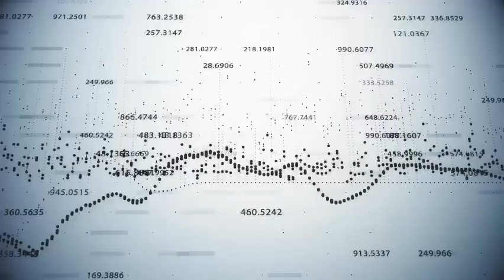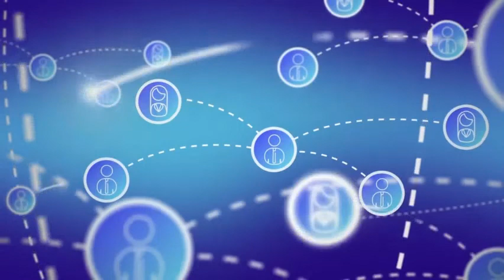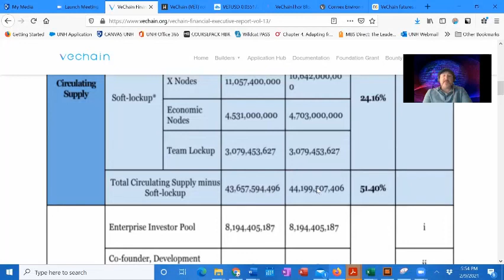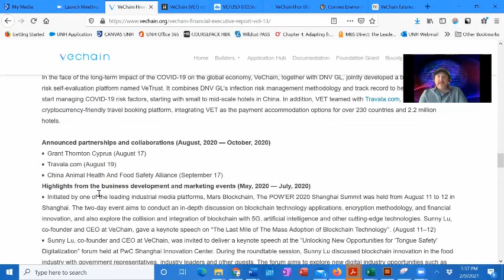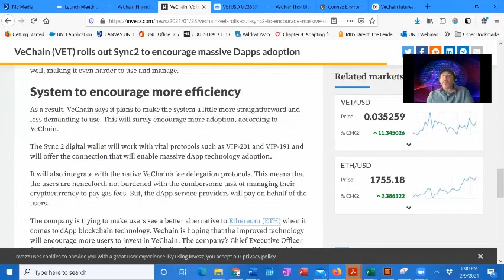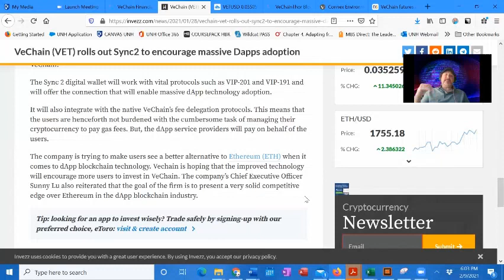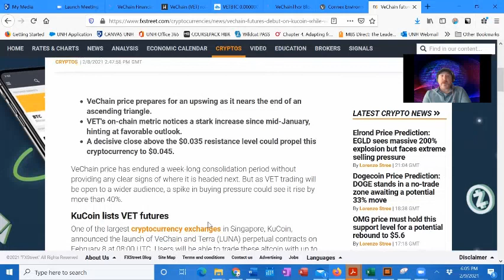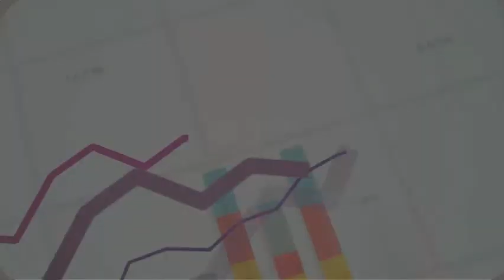Vechain Breakout! Kucoin Futures, Sync2, and other bullish news!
Vechain is breaking out with the next target on $0.04 and $0.0450. Vechain Futures on Kucoin exchange, expected 50% bullish breakout towards greater heights. Sync2 wallet allows greater Dapp adoption and paves the way for new adopters into the space. In this video we review the financials for Vechain from the end of 2020, providing insight into their business model.